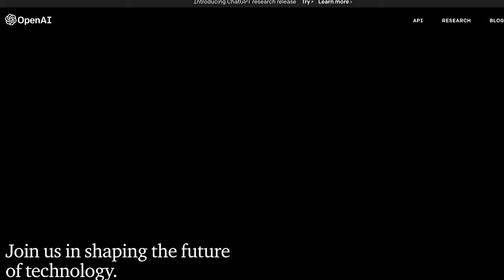Writing Books & Building An Entire Brand With ChatGPT | Tina Fletcher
A strong “Brand” is one of the most valuable assets you can have as an entrepreneur or marketer.

 In my own life, my brand has been absolutely clutch when things got tough in the market.

I’ve spent decades building my brand - it was hard work!

So I was COMPLETELY blown away when today’s guest, Tina Fletcher, explained how you can have an entire BRAND built using AI tools like ChatGPT now.

If you DON’T think you need a brand, this episode is absolutely critical for you.

And if you already have one, Tina explains exactly how to use AI to propel yours forward with these crazy AI tools!

During our conversation, Tina explained…

✅ Why branding is SO important in 2023 & and why every marketer needs one
      (even if you’re a “TikToker”)
✅ How to build authority with a book you didn’t even write yourself…
✅ The exact prompts to give ChatGPT so it writes an amazing book for you…
✅ How to go from outline to fully complete book, while only doing a small amount of writing…
✅ And all the different applications AI has in her business…

See for yourself and leave me a comment letting me know what you think!

⏱ Chapters
0:00 Intro
3:30 Why Everyone NEEDS a Brand
8:45 How to Figure Out Your Own Brand (+ Case Study)
18:39 Using AI to Write Entire Books
28:24 Using Books to Build Your Brand
33:17 Writing a Book With ChatGPT
48:22 How AI Has Revolutionized Tina’s Business